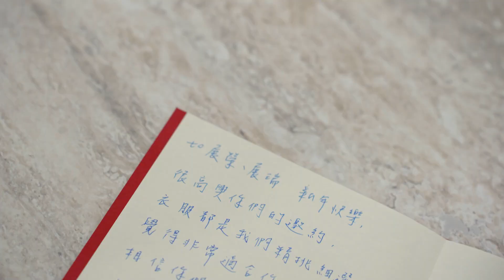創作者交換衣服穿，女僕裝超害羞｜這群人展榮展瑞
展榮展瑞 K.R Bros 2021第三彈新歌《愛》❤️

偷換包包內容，惡整朋友竟翻出？｜這群人展榮展瑞 ft. 不囉嗦看董仔 木星小宇宙

清我的冰箱 無菜單/無碼 白癡公主決定退休？｜這群人展榮展瑞 ft. 白癡公主 ​

這群人的雙胞胎展榮展瑞推出全新頻道
未來也會推出更多各種私生活和全新內容
包含跳舞．唱歌．開箱．旅遊．娛樂．美食想看什麼可以留言給我們
請大家多多支持分享！！
也要不吝嗇的訂閱喔。